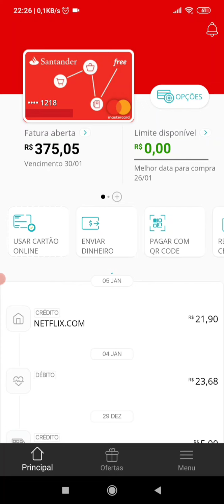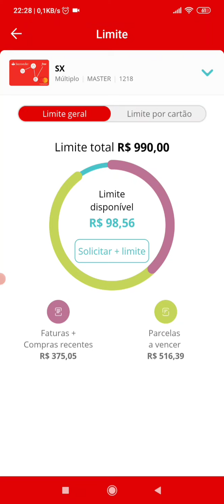SANTANDER NAO USE SEU CARTAO DE CREDITO ANTES DE VER ESTE VIDEO